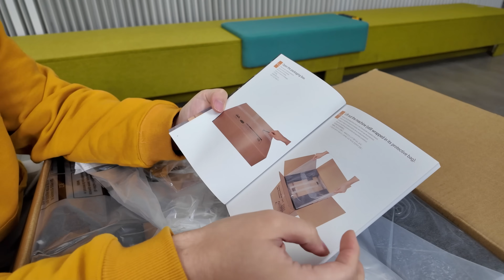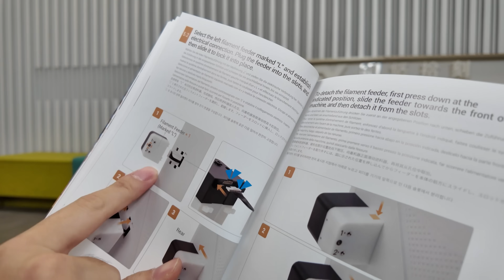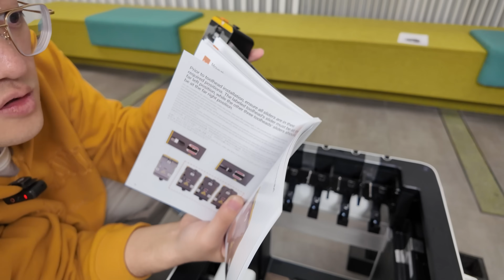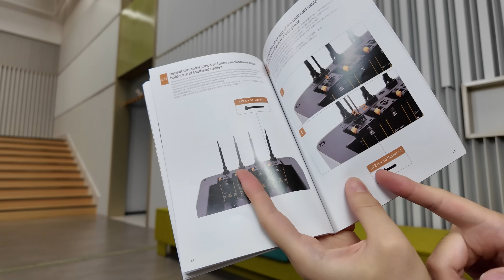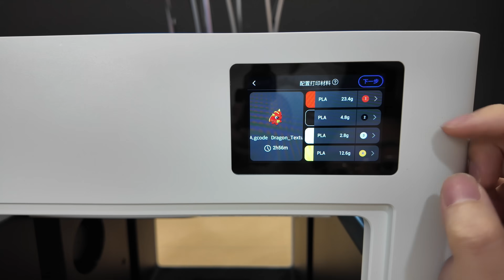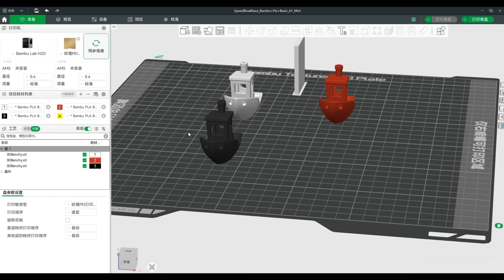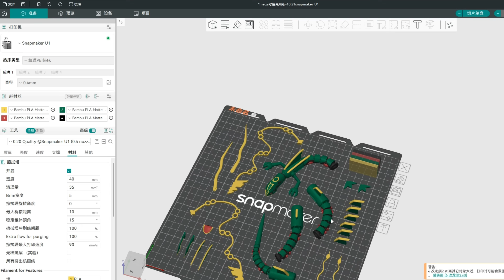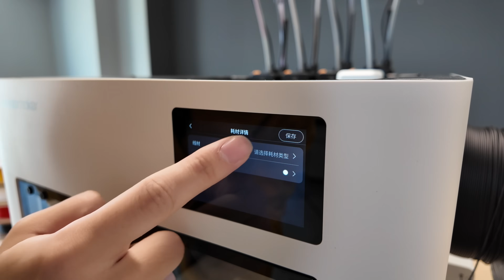四头多色3D打印机完整开箱测试｜Snapmaker U1，同盘打印四色小船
分享实际开箱体验，大家考虑入手snapmaker U1的 可以留言正在纠结的点，我先帮你测测！后续会发布更全面的测评~